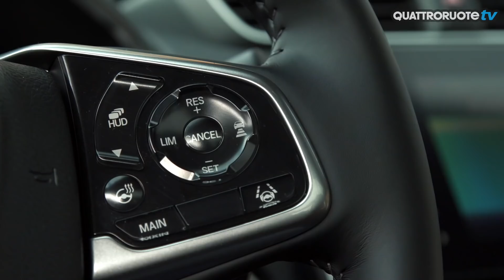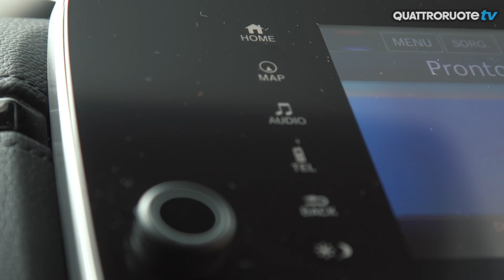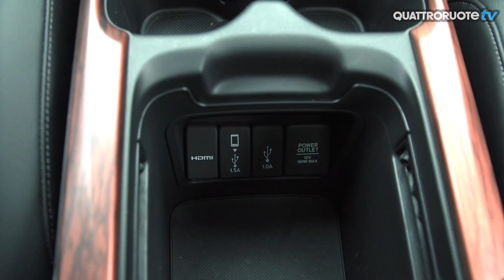Nuova Honda CR-V: punta sempre allo spazio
Da sempre i suoi punti di forza sono spazio, praticità e sostanza. Ora però ha anche il nuovo motore millecinque turbo che le regala il giusto sprint. E sta migliorando anche per dotazioni tecnologiche e confort. È la quinta generazione della Honda CR-V: scopritela con noi in questo video.